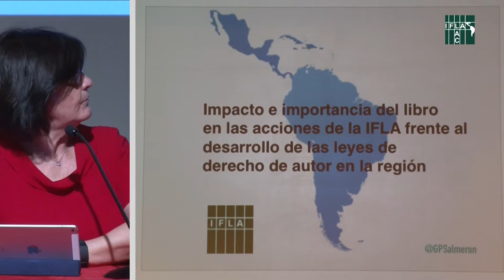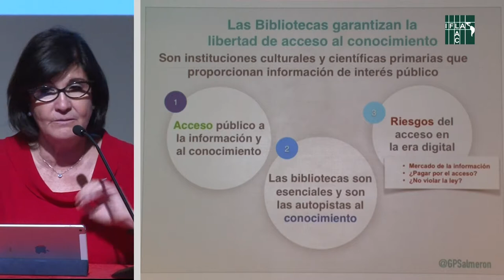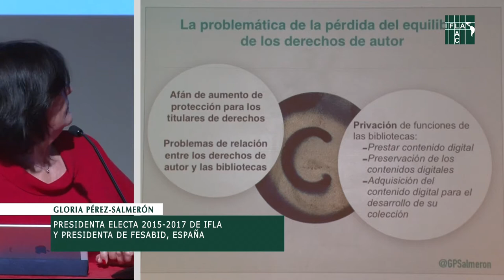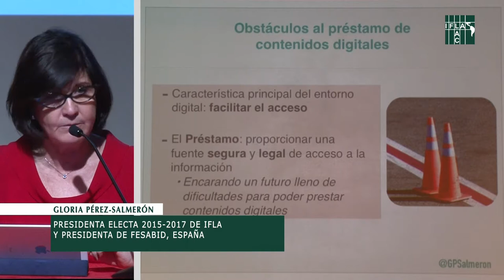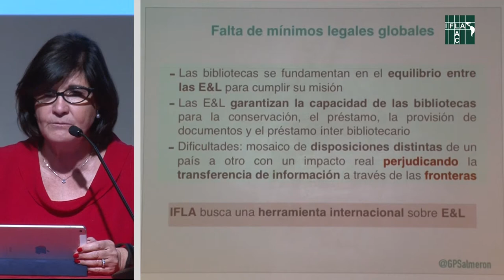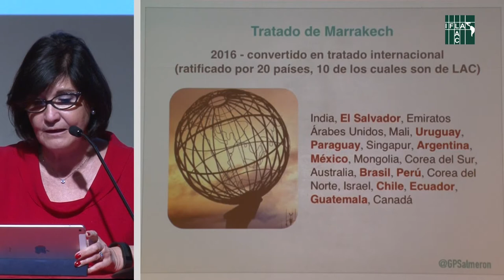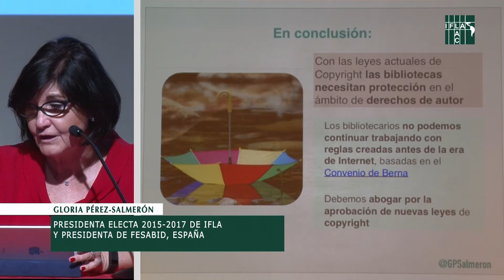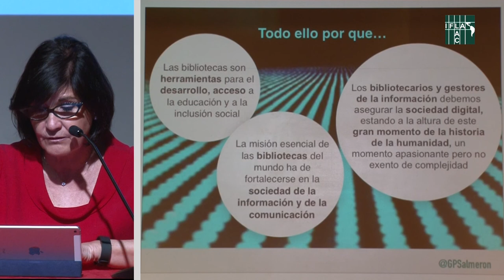Importancia del libro en las acciones de IFLA, Gloria Salmerón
Lanzamiento del Libro "Mi País, Mi Biblioteca": Impacto de la legislación del derecho de autor en las bibliotecas de América Latina y el Caribe"- IFLA LAC, 2017.
Impacto y importancia del libro en las acciones de IFLA frente a el desarrollo de las leyes de derecho de autor en la región.
Expone Gloria Pérez Salmerón - Presidenta electa de la IFLA. En Seminario Internacional "Las bibliotecas, las actividades de defensa y la implementación de la Agenda 2030", organizado por la Biblioteca del Congreso Nacional (BCN), la Biblioteca Nacional y la DIBAM, al alero de la Sección América Latina y el Caribe de la Federación Internacional de Asociaciones de Bibliotecarios y Bibliotecas (IFLA).